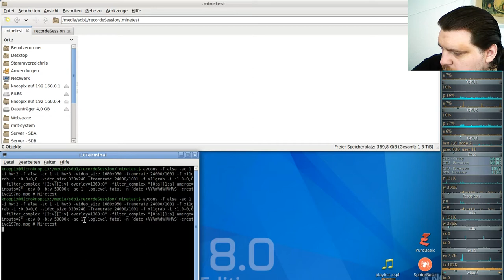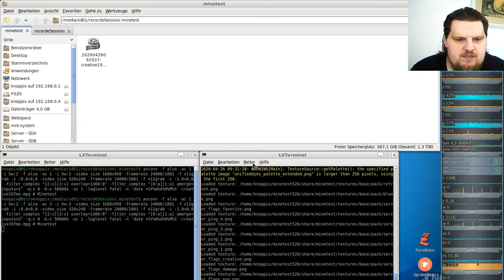Let´s Play Minetest - German-Creative-server ( Minecraft orientiertes Spiel ) #197